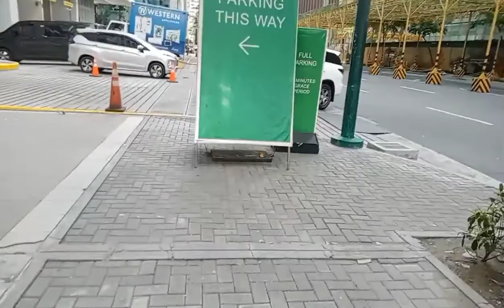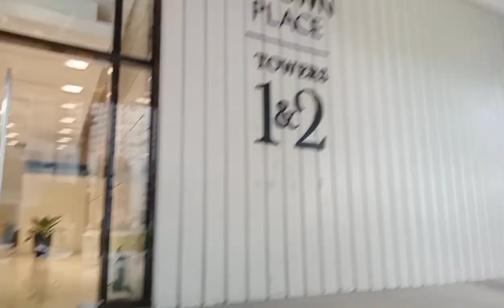ANG BUHAY ni KAHILAB TRABAHO/BAHAY LAANG